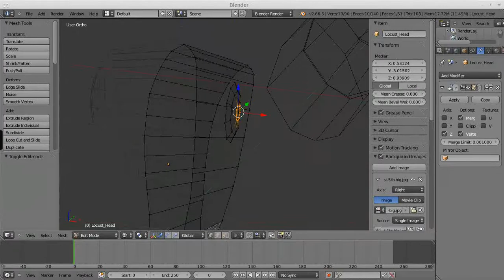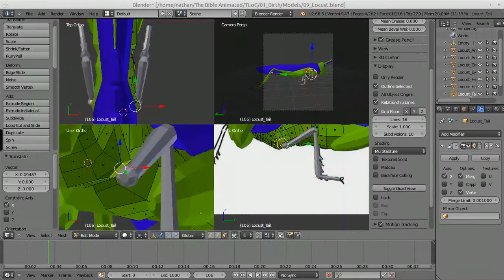Locust Modeling Timelapse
Two hours of modeling squeezed down into just over a minute. Please do not watch if you are prone to epileptic seizures as there is quite a bit of flashing lights.
This Locust model is going to be used in the film, The Life of Christ, as a prop for a fact sheet. When the project is completed all source files will be released to the public, though if you want a model before then, near the end of 2013, shoot us an email, and we'll see what we can do.